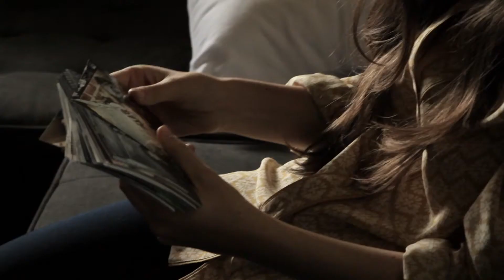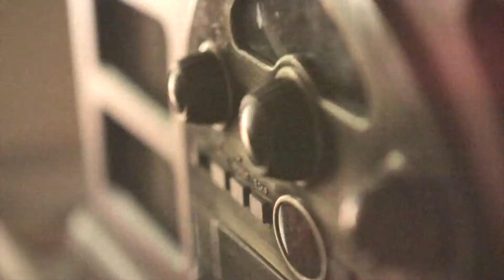HAIM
Film by Magdalena Wosinska